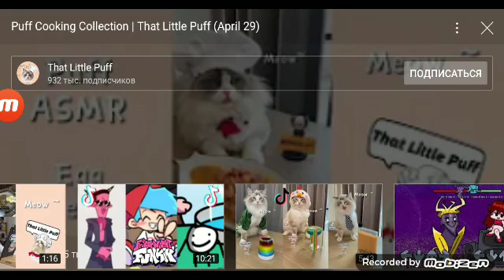That Little Puff Meow😎 Egg 2020